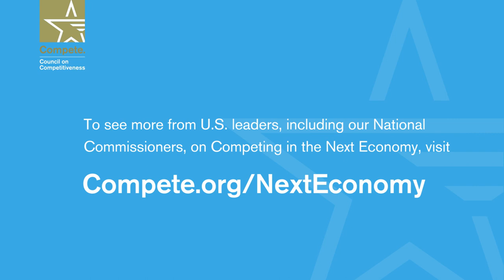Dr. Sethuraman Panchanathan Next Economy Video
Dr. Sethuraman Panchanathan
Director, U.S. National Science Foundation

“The Council has tremendous gravitas because of the convening power it has. We’re able to unleash ideas and talent all across the nation so that innovation that is everywhere is made real.”